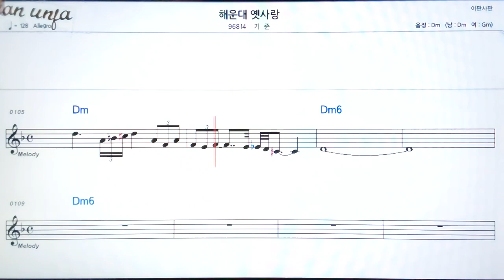해운대 옛사랑/기준👍악보, 기타 코드,가사,Karaoke*가라오케 반주